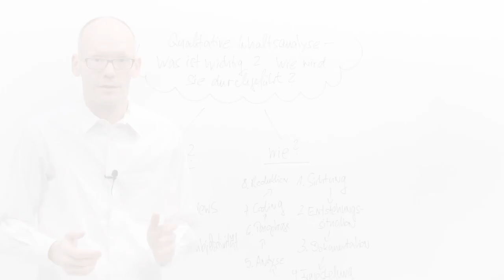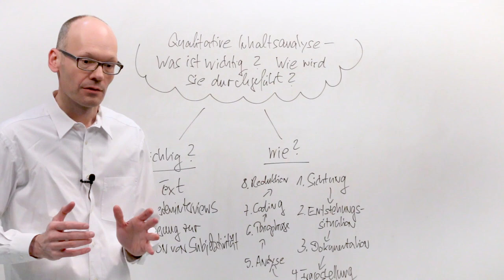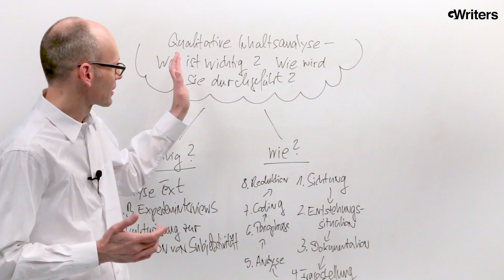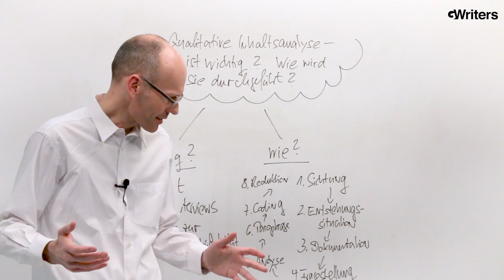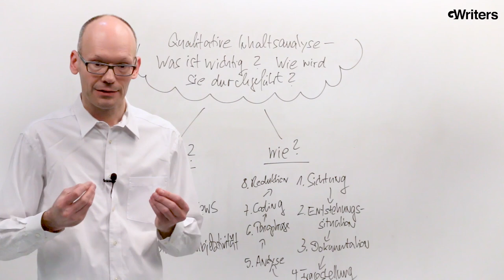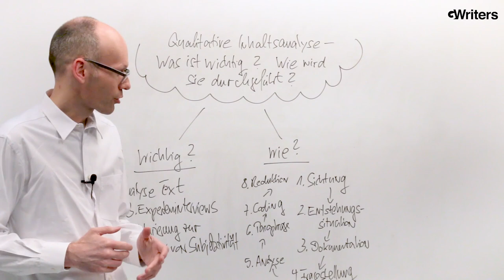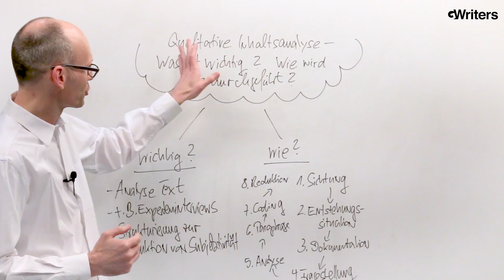Qualitative Inhaltsanalyse – Voraussetzungen und Ablauf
GWriters • • Die qualitative Inhaltsanalyse ist eine der zentralen Methode zur Datenauswertung im Bereich der explorativen empirischen Forschung. Diese Forschungsmethode zielt auf die Ordnung und Strukturierung von manifesten und latenten Inhalten Variablen mit dem Ziel, relevante Erkenntnisse und aussagekräftige Ergebnisse zu erzielen. Wegen des Aufwands und der Komplexität wird eine solche Datenanalyse primär im Rahmen von Masterarbeiten oder Doktorarbeiten angewendet. Das Verstehen und Anwenden dieser Methode wird von den meisten Studenten als eine große Hürde bei wissenschaftlichen Arbeiten betrachtet.

Die Durchführung einer qualitativen Inhaltsanalyse hängt von verschiedenen Voraussetzungen ab und besteht aus verschiedenen Schritten. Mit Hilfe unseres neuesten Videobeitrags könnt Ihr Euch einen besseren Überblick über die einzelnen Phasen der qualitativen Inhaltsanalyse verschaffen und eure wissenschaftliche Arbeit auf ein neues Level bringen.